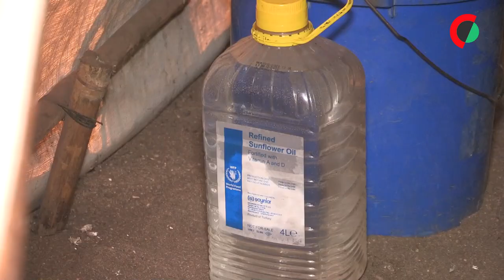Cáritas em Cabo Delgado alerta para falta de fundos entre as ONG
O diretor da Cáritas, organização humanitária da igreja católica alertou hoje para as “consequências” da redução do financiamento às organizações que apoiam os afetados pelo conflito armado no norte de Moçambique, quando surgem novas vagas de deslocados.